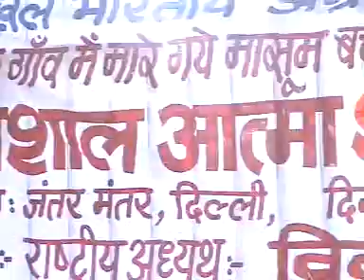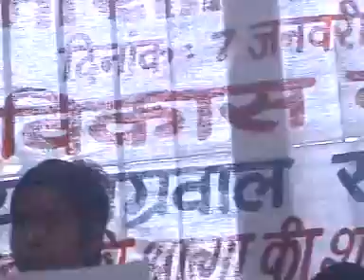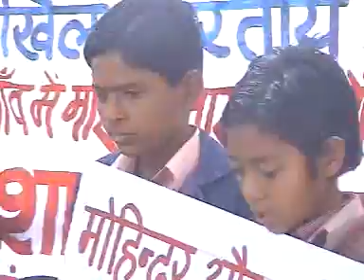part 6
Vishal Aatma Shanti Maha Yagya by Akhil Bhartiya Aggarwal Sabha, on 7 Jan. 2007 at Jantar Manter, Delhi, Vikas Gupta, Vikas Gupta Ji Matrimonial Services vikasguptashadi.com, Gupta Property, Federation Of Property Dealers & Builders, Bharatiya Ramlila Mahasangh, Sai Residents Welfare Association, Sovereign Parents Association, Vikas Rath Sanstha, Om Sai Dharmik Sewa Samiti, Dharmik Sewa Samiti, Rohini, Delhi. Rajesh Verma Sai, Girish Arora Sai, Rajesh Khera Sai, Rajan Dhingra Sai, Vicky Dawar Sai, Sanjay Bhatia Sai, Sanjeev Chugh Sai, Ajay Vishwas Sai, Gourav Arora Sai.

Warm Regards,
Vikas Gupta (MD)
Guptaji Matrimonial Services,
Office No.: 25-26 Pocket-2, Sec-24, Rohini.